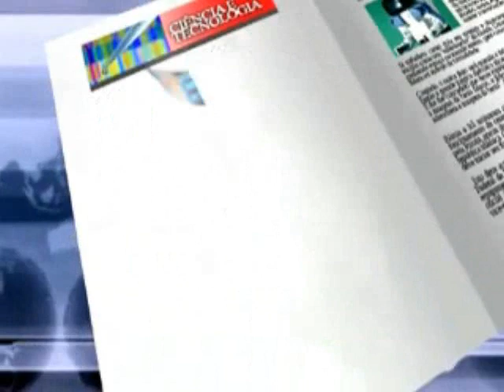Aborto de meninas se espalha no leste europeu